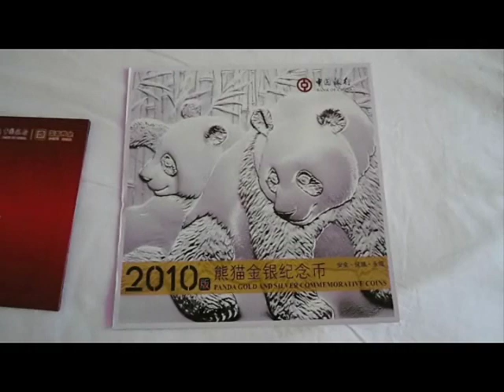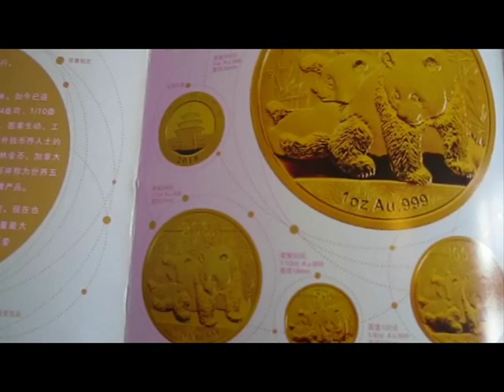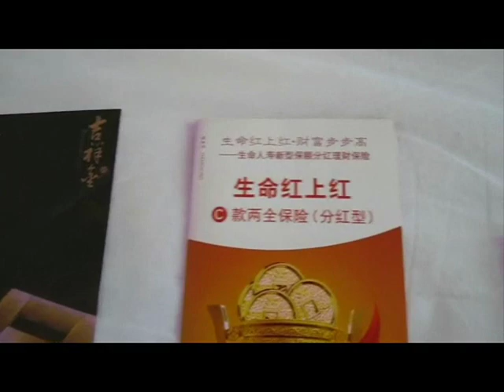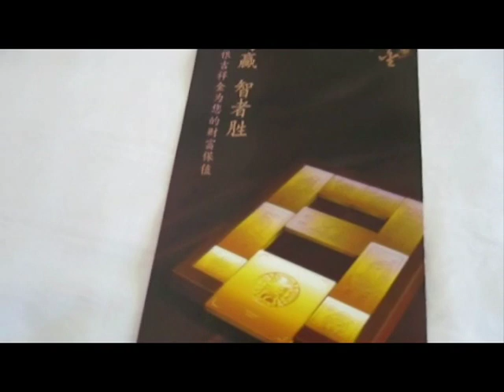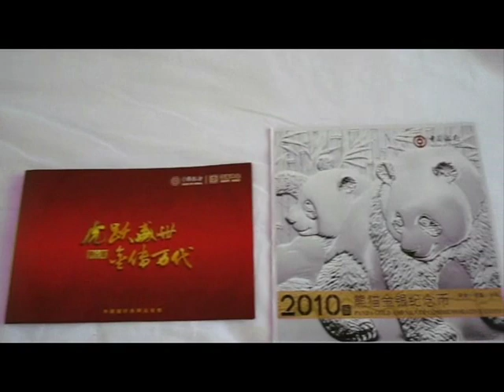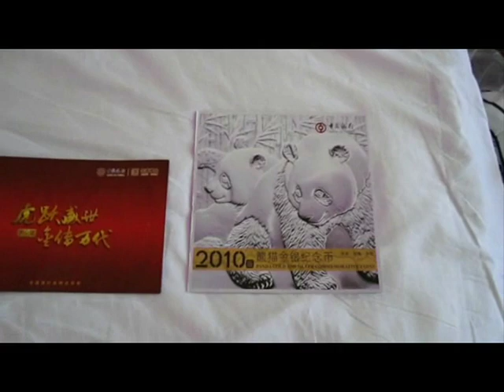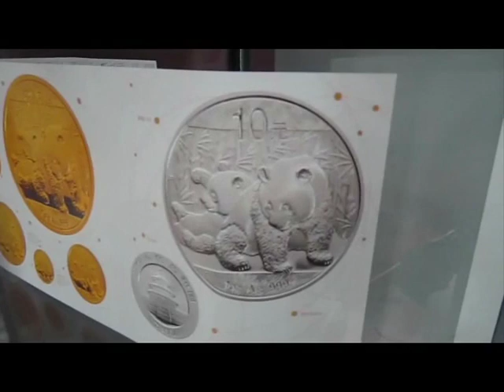Bank of China Gold & Silver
Bank of China has been actively promoting gold and silver products for years.  I am now back in Asia and noticed that they have changed their marketing program slightly for gold and silver products.  Silver & Gold Pandas can be purchased once again by special order but to my knowledge can no longer be purchased on-site at the bank.  Prices for Silver Pandas have increased from about 160RMB the first time I lived in China to now about 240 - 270 RMB per coin.  The price varies by dealer.  One thing is for certain, demand is sure  there.  Prices will only increase.  We are just getting started in the greatest bull run for precious metals in history!